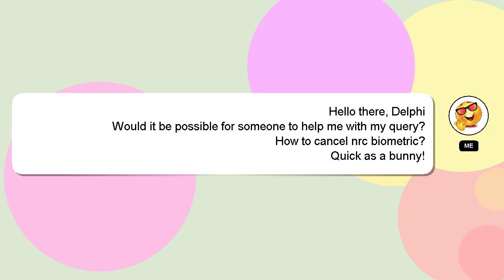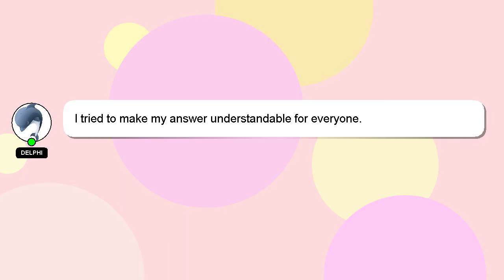How to cancel nrc biometric?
Let me give you a quick introduction about myself, Hello, I am Delphi. I can assist you in discovering answers to your inquiries. - How to cancel nrc biometric?

I will 'heart' your answer to show my gratitude for your contribution.

*2 What we are experimenting :*